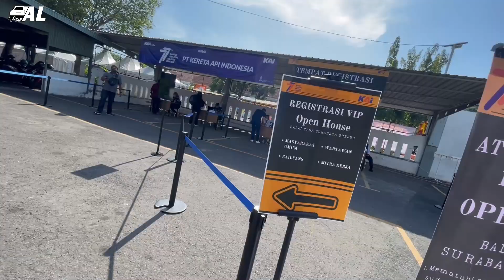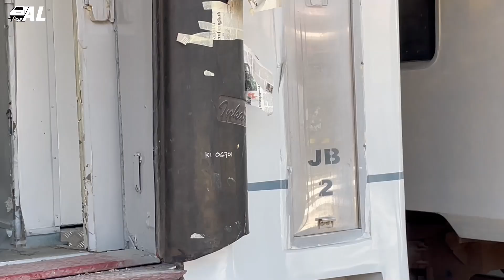MELIHAT KERETA SEDANG PERAWATAN! DARI DEMPULAN HINGGA KINCLONG | Tour Balai Yasa Surabaya Gubeng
Tanggal 25-27 September 2022 Balai Yasa Surabaya Gubeng mengadakan Open House untuk publik. Alhamdulillah setelah mendaftarkan diri beberapa hari sebelumnya, saya terpilih menjadi peserta open house BY SGU. Balai Yasa Surabaya Gubeng merupakan tempat untuk melakuan perawatan kereta penumpang. Video ini saya keliling BY SGU melihat kereta-kereta yg melakukan perawatan mulai kondisinya dempulan hingga kinclong. Dan banyak juga "barang" unik yang ditemukan disini. Oleh karena itu simak videonya :D

Lokasi : Balai Yasa Surabaya Gubeng
Waktu : Minggu, 25 September 2022
Kamera : Iphone 12